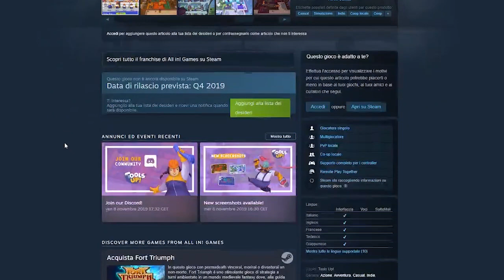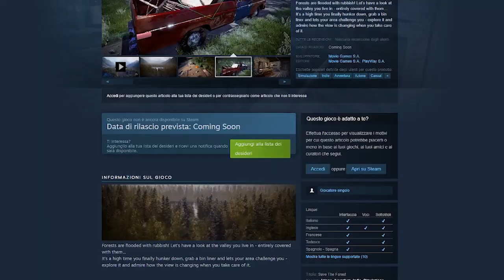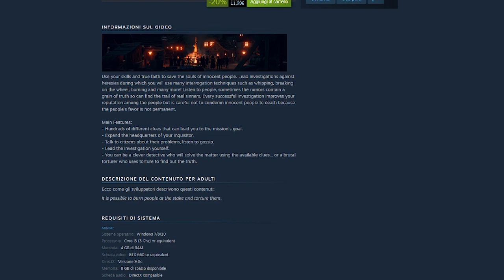Non vedo l'ora! #8 ▲ MIGLIORI GIOCHI IN USCITA 2019/2020 [Vlog ita]